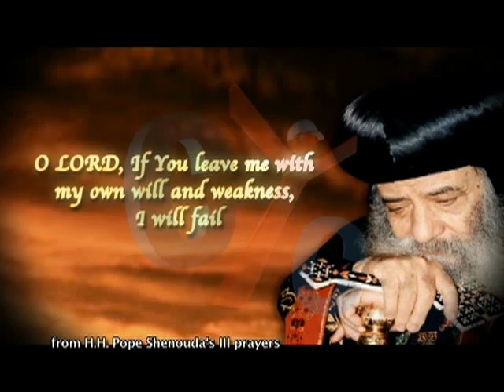From HH Pope Shenouda's prayers 3